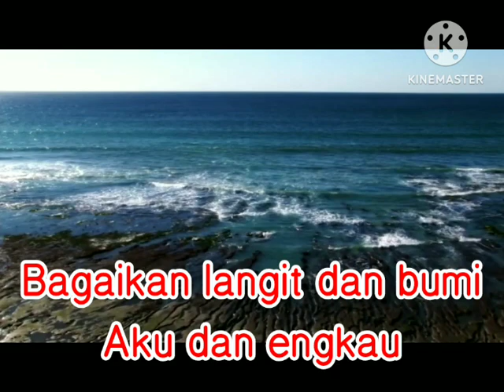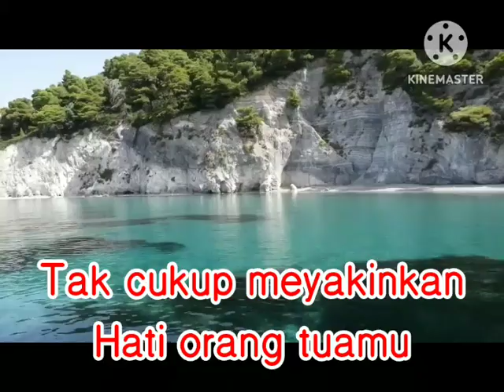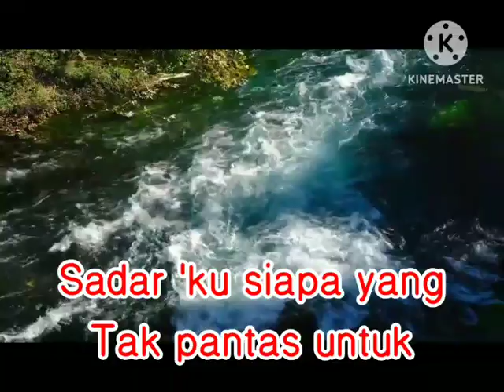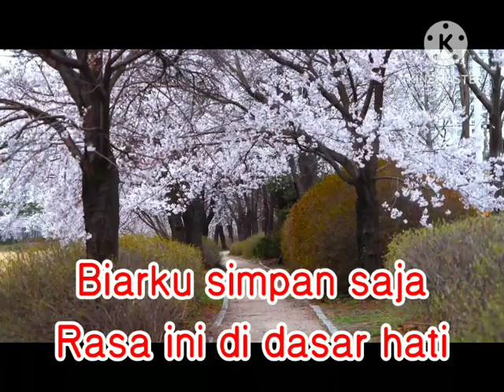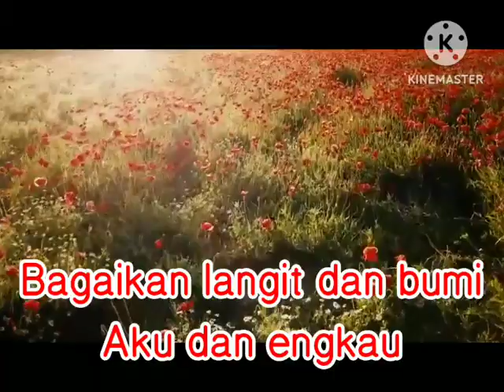Bagai Langit Dan Bumi - Gita Trilia